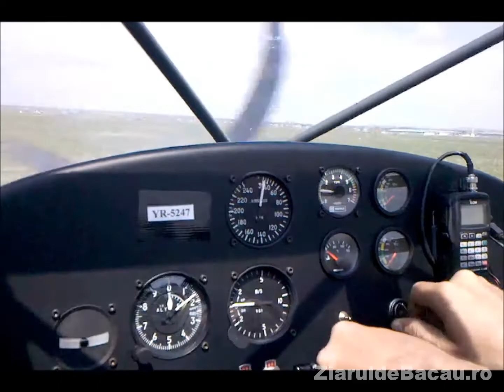Vasile Bibire Scoala de pilotaj Bacau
Scoala de Pilotaj din Bacau are doi piloti profesionisti: Bogdan Coltanel si Vasile Bibire. Vasile Bibire are 42 de ani. Experineta lui de zbor include 810 ore de zbor efectiv cu MiG 21, 200 de ore in scoala si 620 de ore de zbor pe avioane ultrausoare.